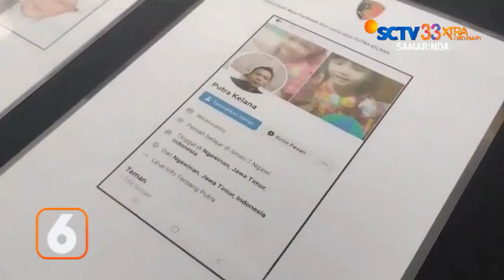SAMARINDA // PELAKU UJARAN KEBENCIAN DIBEKUK